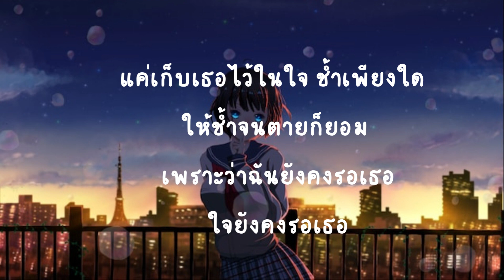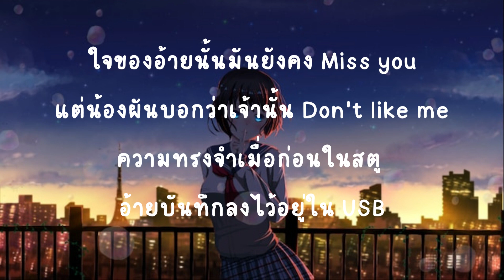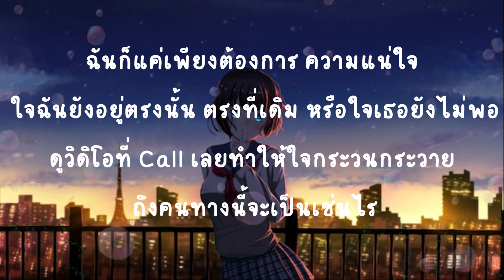P.A.P BEAT BAND - แค่เพียงต้องการ Feat. STS73(เนื้อเพลง)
- ต้องขออนุญาตเจ้าของศิลปินด้วยนะคะ
- ทำขึ้นมาเพื่อมีท่านใดอยากฝึกหัดร้องเท่านั้น
- หากละเมิดโปรดแจ้งทางเราจะลบให้ทันที🙏